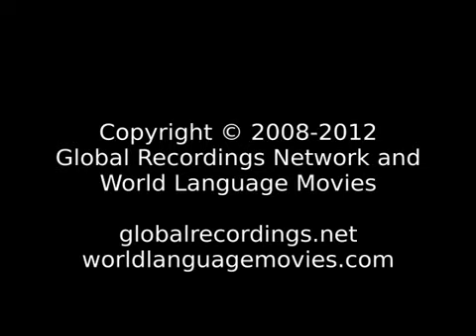Words of Life Animere (Ghana) ...The grace of our Lord Jesus Christ be with you all. Amen.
Language: Animere
Other Names for This Language: Anyimere; Kunda; Анимере
Where spoken: Ghana